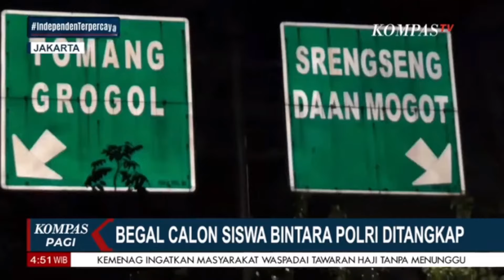5 Begal Calon Siswa Bintara Polri Ditangkap, 1 Pelaku Tewas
Aktifkan juga lonceng supaya kamu dapat notifikasi kalau ada video baru.